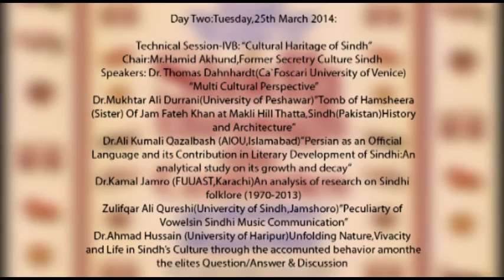Sindh Through The Centuries - Day 2 Session 5 B (Glimpse)